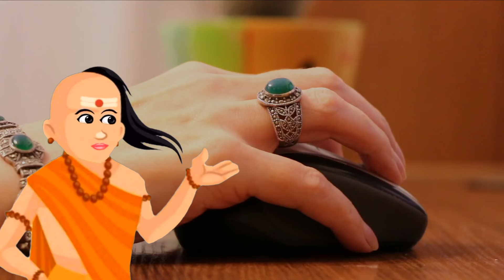मृत व्यक्ति की ये तीन चीजें: जाने, क्यों नहीं करना चाहिए इस्तेमाल? chanakya niti |Motivational Video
मृत व्यक्ति की ये तीन चीजें: जाने, क्यों नहीं करना चाहिए इस्तेमाल? Garud puran | chanakya niti | chanakya neeti in hindi | Motivational Video

related queries -
मृत व्यक्ति की यह तीन चीजें कभी ना रखें घर में
व्यक्तियों  के सामान को घर पर रखना चाहिए कि नहीं
मृत व्यक्ति की आत्मा कहां जाती है
मृत व्यक्ति की ये तीन चीजें: जाने, क्यों नहीं करना चाहिए इस्तेमाल? chanakya niti